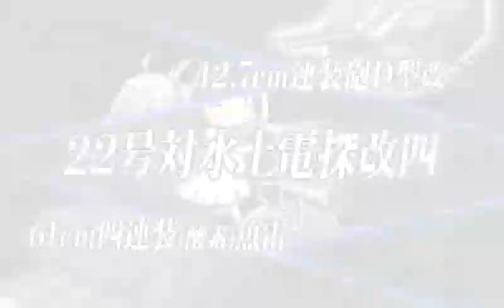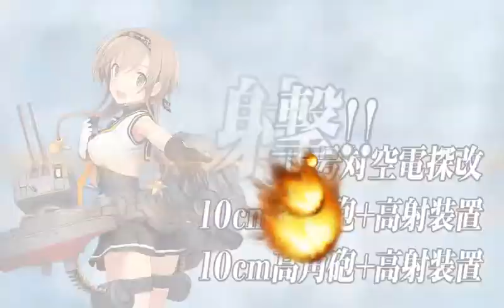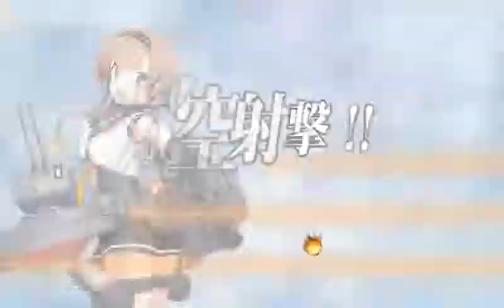【艦これ】E-5 Early Fall Event 2018 FINAL PHASE [Phase 3] (Easy)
*If you only need my sortie run, read this description first.

Phase 1 easy peasy, Phase 2 nightmare. How about Phase 3?

JPN:「抜錨！連合艦隊、西へ！」
ENG:「Weigh Anchor! Combined Fleet, to the West!」
INA:「Angkat Jangkar! Armada Gabungan, Menuju Barat!」

E-5 全力出撃！新ライン演習作戦 | Full-power Sortie! New Operation Rheinübung | Serbu Dengan Kekuatan Penuh! Operasi Terbaru Rheinübung

Sortie Timeline:
00:58 1st Sortie (off routed)
10:19 2nd Sortie
24:30 3rd Sortie
36:58 4th Sortie
52:11 5th Sortie
01:05:21 6th Sortie
01:09:17 7th Sortie
01:12:09 8th Sortie
01:25:45 9th Sortie
01:32:32 LAST DANCE (STF)
01:48:25 LAST DANCE (CTF)

My fleet:
See 01:45:16 for STF, and 02:04:38 for CTF

=Setup=
~Surface Task Force (STF)
LoS 33 = 73.3
Air Power 284~285

~Carrier Task Force (CTF)
LoS 33 = 65.5
Air Power 400~403

Reward:
- 2x Medal
- BB Nelson

[PREV] IN THE LAST 20 SECONDS OF THIS VIDEO